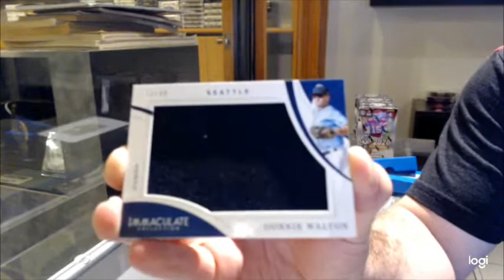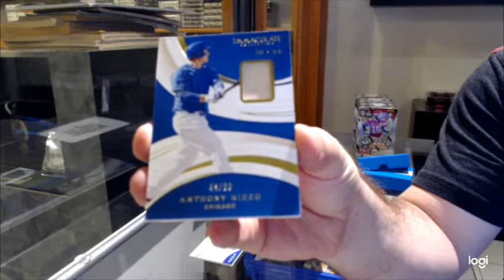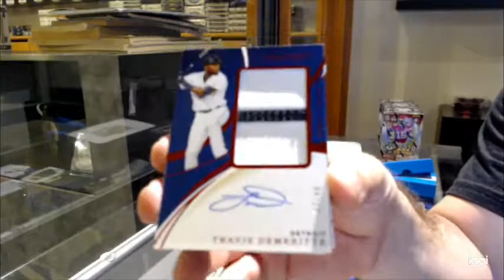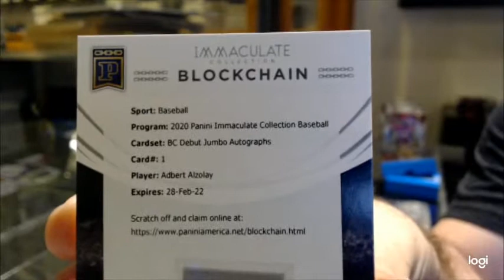2020 Panini Immaculate Baseball Box Break - C&C GB #12,816